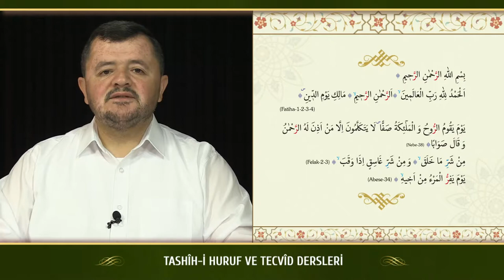Kur'an Dersleri sh 78 2